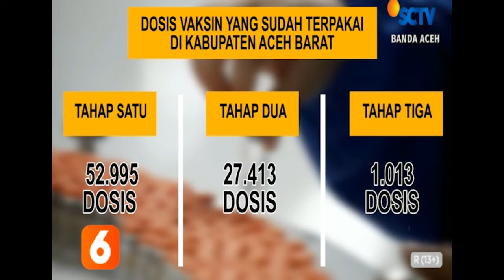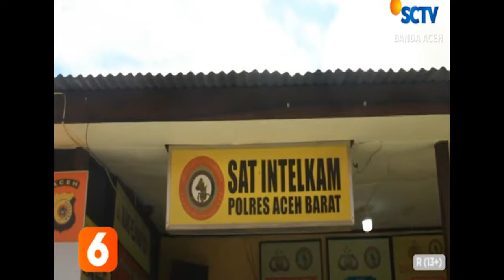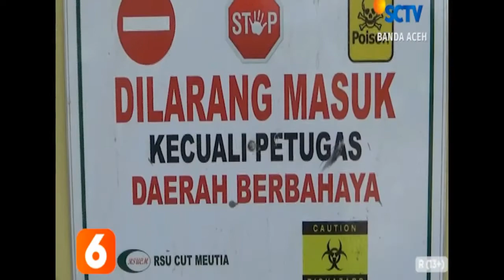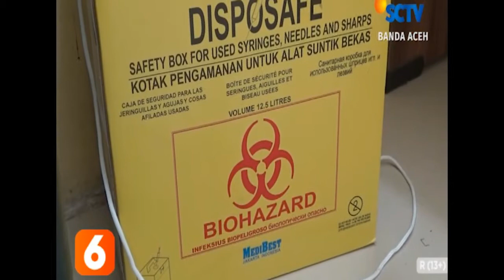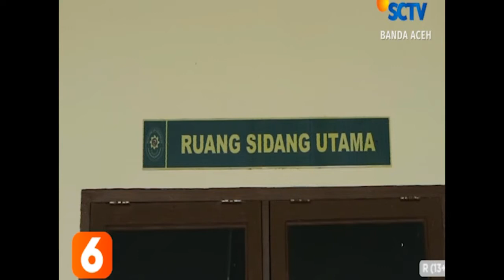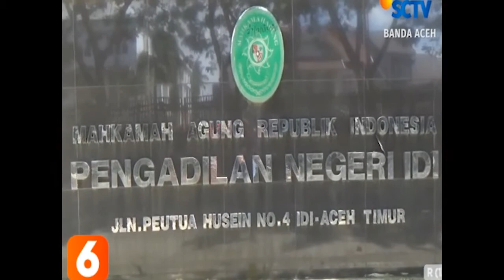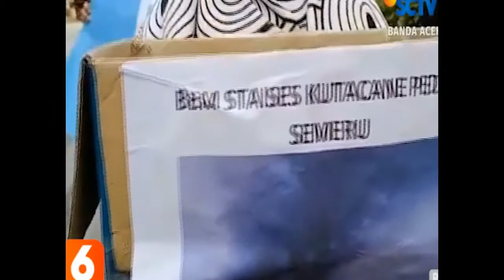BERITA ACEH 16 DESEMBER 2021